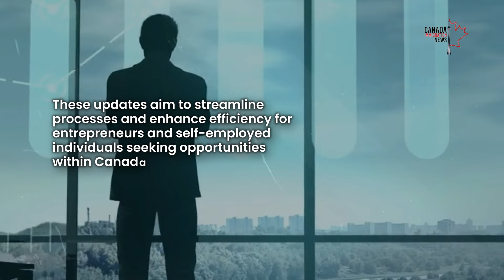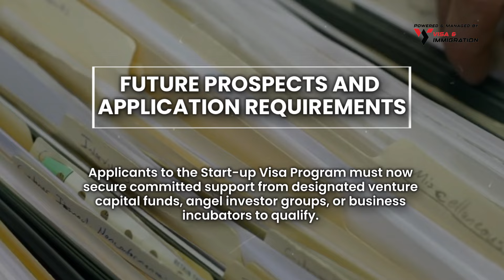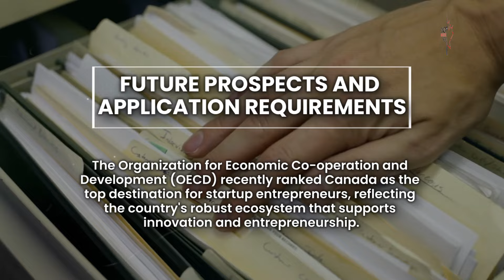Canada Startup Visa LATEST NEWS – NEW REGULATIONS for 2024 – Canada PR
Streamlining Canada's Business Immigration - Key Changes Effective April 2024 🔴 Join our Whatsapp Group/Telegram Channel

Welcome to our overview of the pivotal changes to Canada's business immigration policies set to take effect in April 2024. These updates aim to streamline processes and enhance efficiency for entrepreneurs and self-employed individuals seeking opportunities within Canada’s vibrant economy. Join us as we unpack these significant developments.

Topics Discussed:

 0:00 - Streamlining Canada's Business Immigration - Key Changes Effective April 2024
 1:00 - Revamping the Start-up Visa Program
 1:53 - Suspension of the Self-Employed Persons Program
 2:32 - Future Prospects and Application Requirements